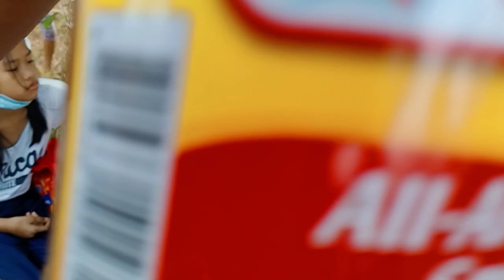BOODLE FIGHT LITCHON BABOY